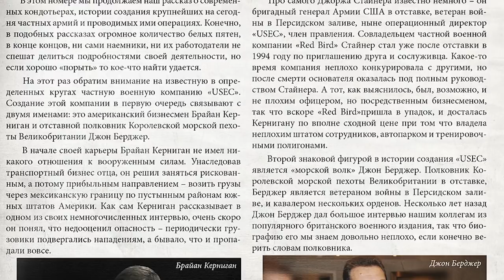The Complete History and Backstory of USEC | Tarkov Lore | EUL Gaming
USEC is certainly not your average PMC group.. if you could call any PMC group "average". And this mysterious company that is employed by Terragroup came from humble beginnings, then forged it's reputation in the fire of battle in the sands of Iraq before spreading it's reach all around the globe. Not only does this video give you all the details surrounding the origin and formation of USEC, but also may contain some clues for things to come.

All of the lore in this video is based off of OFFICIAL BSG produced documents, presented in a cinematic fashion. This is a work of fiction and not meant to represent any real person, company, or group.

0:00 August 2011
0:31 The American
2:55 United Kingdom
6:30 Final Thoughts